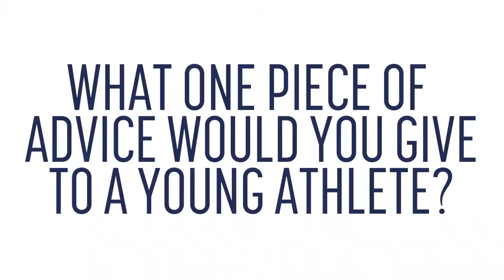Track Talk with Anyika Onuora